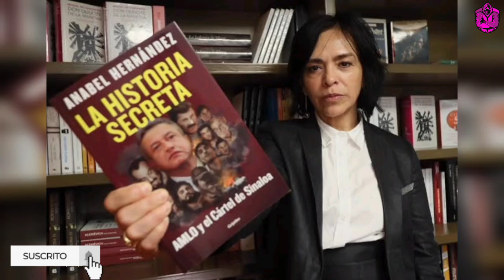¡AY NANITA! ANABEL HERNÁNDEZ SE LE FUE CON TODO A AMLO! ELLA YA SABÍA DE LA RELACIÓN AMLO Y EL MAYO!